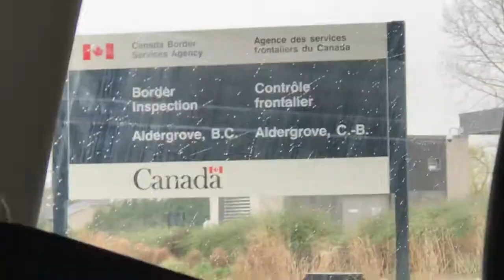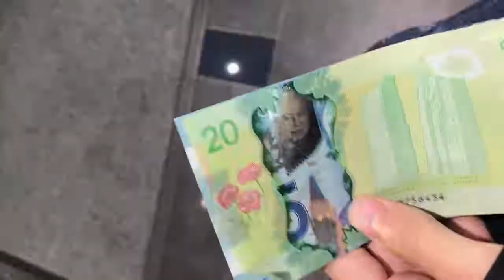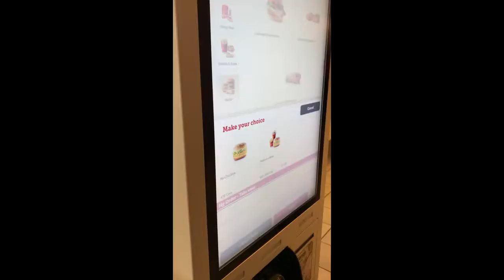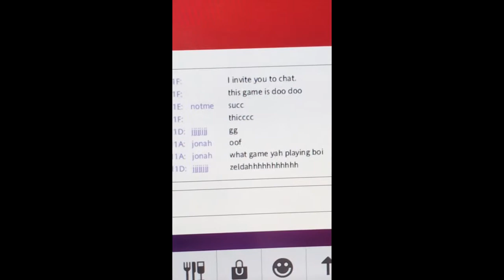ASIANIANIC GOES TO CANADA (Full Vlog) [Asianianic Archive]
I may or may not have gotten lazy editing this video when I came back from Canada, which explains why I haven't uploaded anything recently. Sorry :P Anyways I hope you all enjoy this video as much as I did filming it.

Oh and I apologize again for the random black screens in some clips. Sony Vegas screwed up the recordings, and after having so much trouble trying to render this video, I DID NOT want to go back and take them out. If you don't like what you see, then at least listen to them.

It's also been a long time since I last made a travel video, so I tried my best to think of a way to edit this. I combined my old method, of having certain music play over the edited clips (which makes the video more interesting), with a new method, of combining them with raw recordings (basically the unedited clips without the music).

And for those wondering what I used to record, I used a GoPro HERO 3 while I was skiing, and my phone for anything else. If you hate the vertical orientation, then I'm sorry ;~;

►I don't have a job & I can't help my family pay their taxes, so if you'd like to help me, anything is appreciated

►Song(s) Used:
RADWIMPS - Dream Lantern [Your Name]
Adhesive Wombat - Pan Galactic Gargle Blasters
Grant Bowtie - LED (MSB)

►Outro Music
Song: Grant Lazlo - Jericho